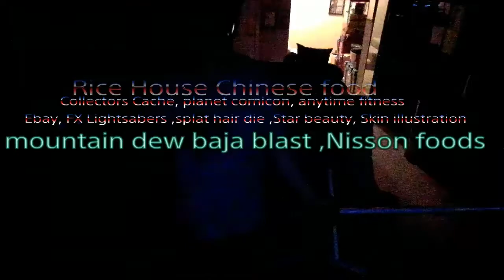Final Fantasy Topic Did Lindzei Manipulated the events of Final Fantasy XV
First yes this is another XV is a fabula cystallis nova video veiwer descression advise   second you want me to be able to stream hashtag FREE TURK cause im still on ban thanks to false flag    third if you want to play me on Fortnite my user is the same as psn tag Tacojacks 48